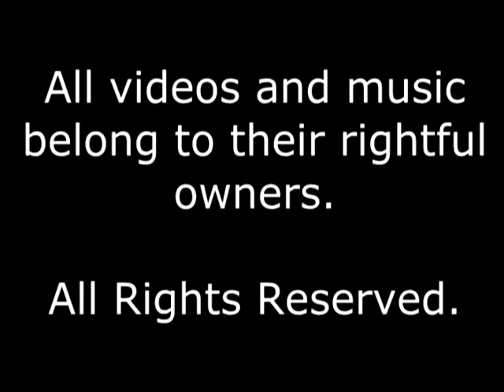THE wrestling fan--POTM October 2012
Filmed in 2012.  THE wrestling fan makes his Pick of the Month for October 2012!